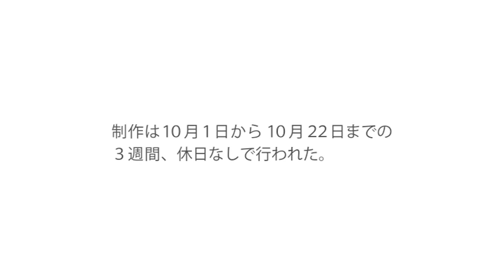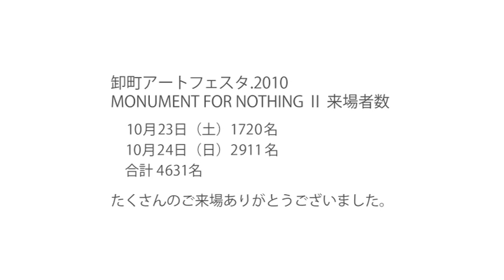MONUMENT FOR NOTHING 2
日本を代表する現代美術家・会田誠さんと、本学生活美術学科との共同制作「MONUMENT FOR NOTHINGⅡ」制作風景のダイジェスト映像です。